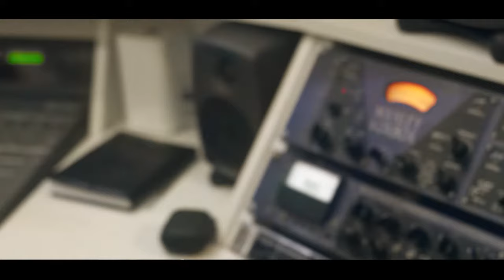Mc Rhuquinho - Velha Luta [Web-Clipe Oficial] Prod. DJ Rhuivo.